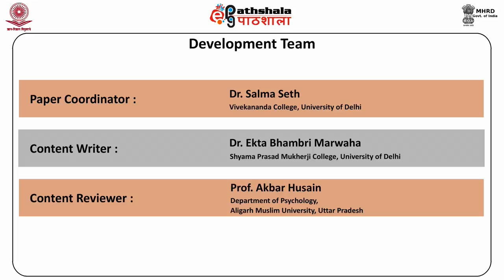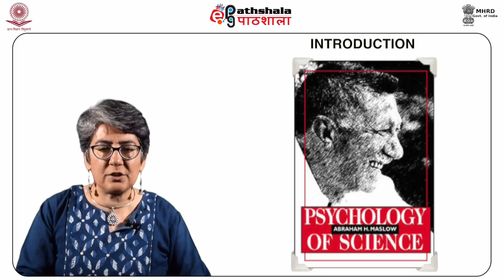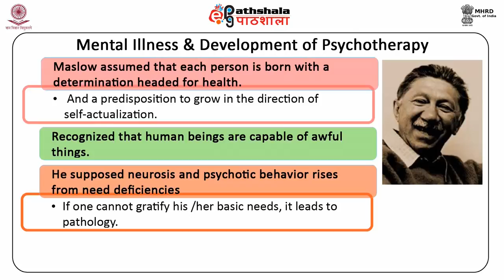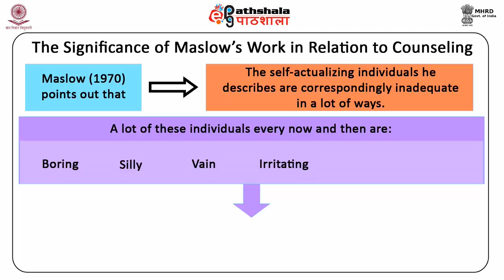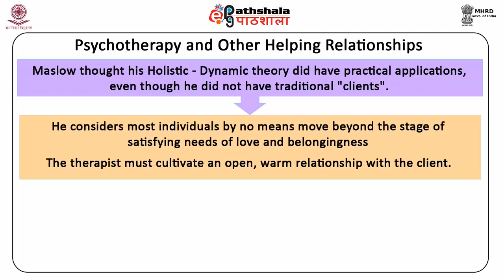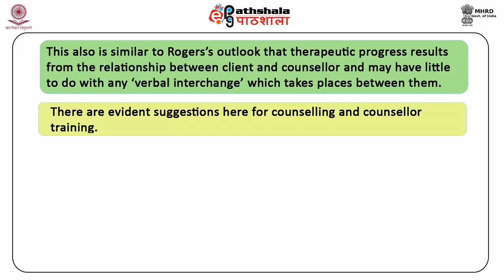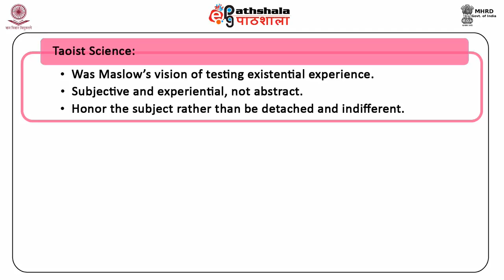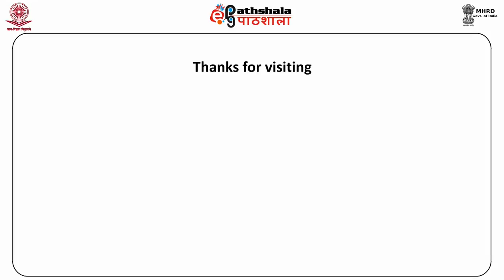Maslow's view on mental illness and psychotherapy (PSY)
Subject:Psychology
Paper:Self and inner growth